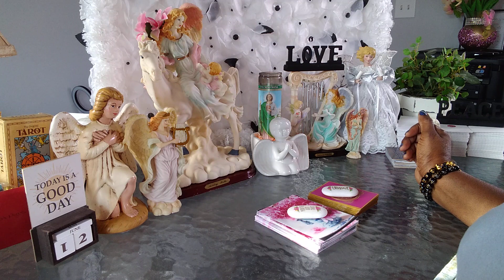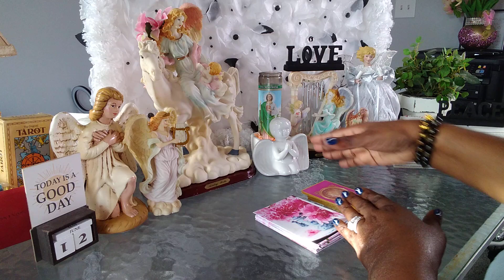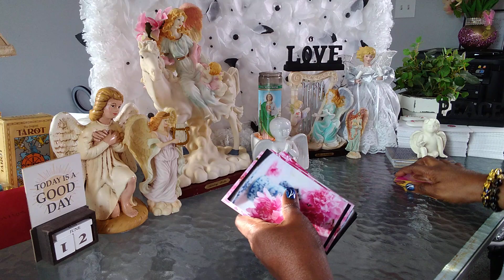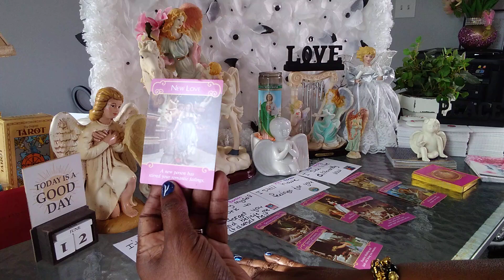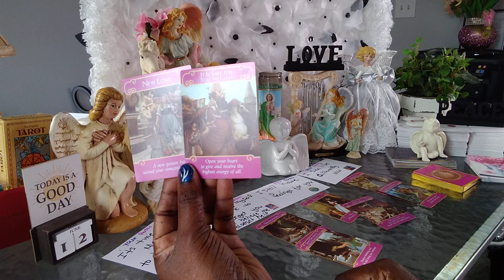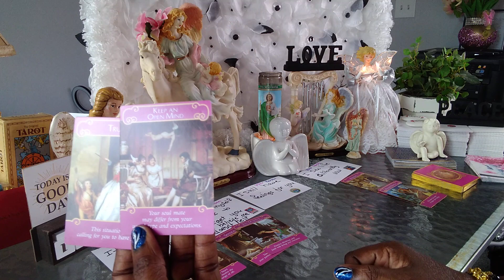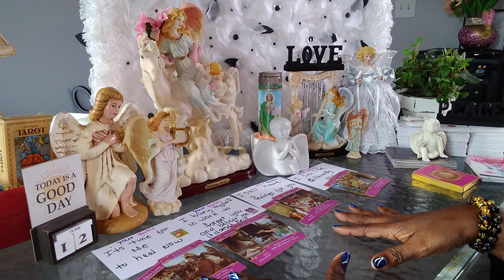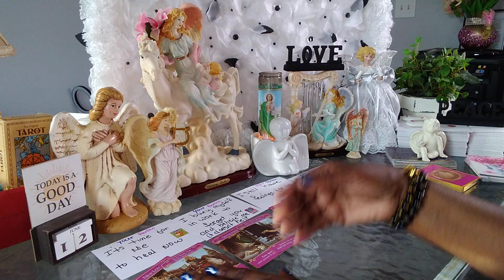ARIES ♈🐏HONEY🤷LET GO THAT ZERO🥴AND FIND YOURSELF A HERO🥰IM MOVING ON AND SO SHOULD YOU‼️GOODBYE✌️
Hello my name is Julie